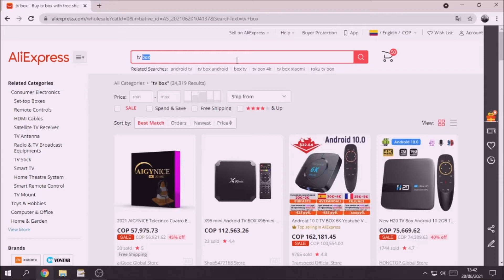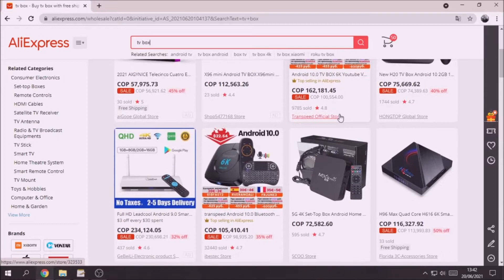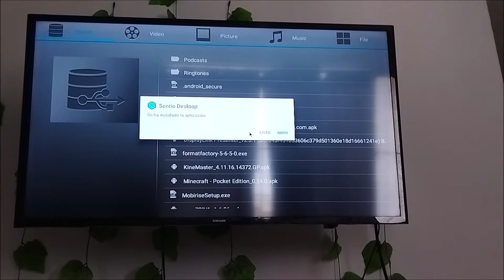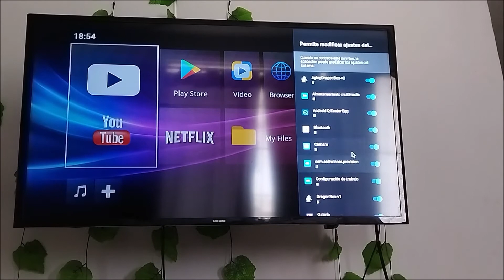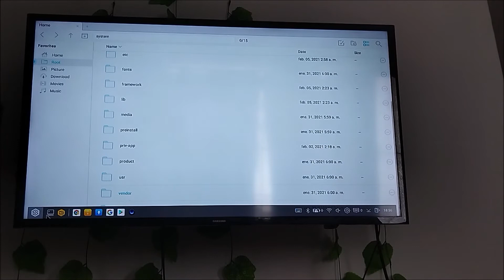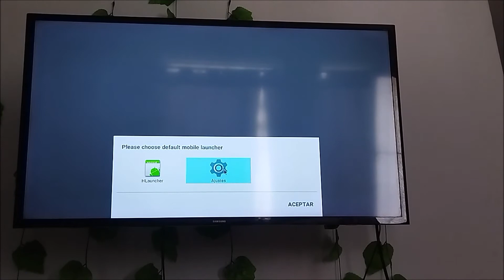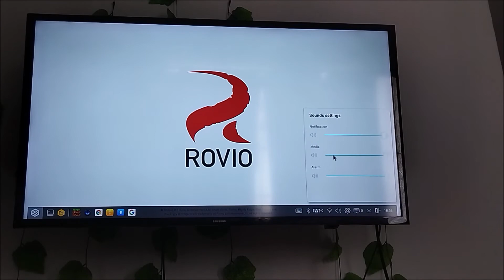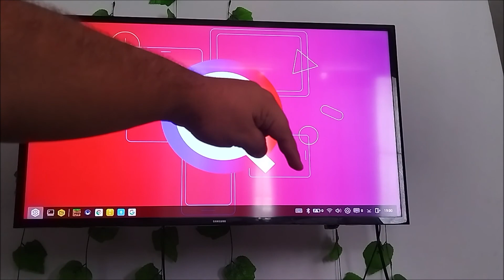Cómo hacer y tener un PC con poco dinero - Convertir un TV Box a Mini PC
Hola a todos en este video les enseño como hacer un computadora con poco dinero para que pueda jugar Free Fire, Mincreaft, etc... o para dar uso diario, ya que vamos a transformar un Android TV Box a un Mini PC